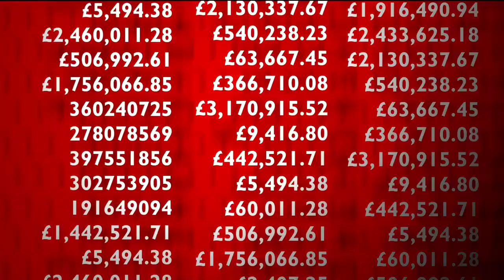Empire Property Holdings Wakefield Animation 2018 | Hunter Jones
Established in 2013, Hunter Jones are experts in UK and European property-backed interest-bearing Loan Notes. We pride ourselves on introducing very selective and highly researched opportunities to our clients.